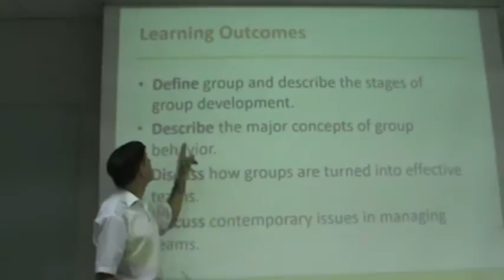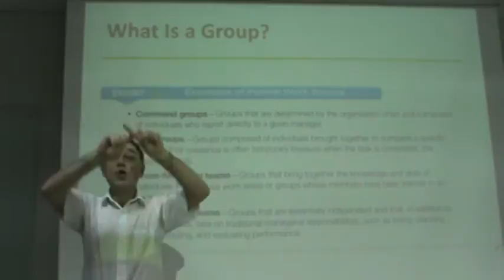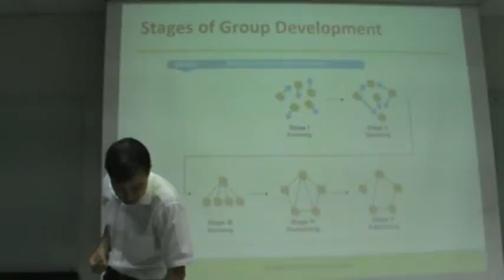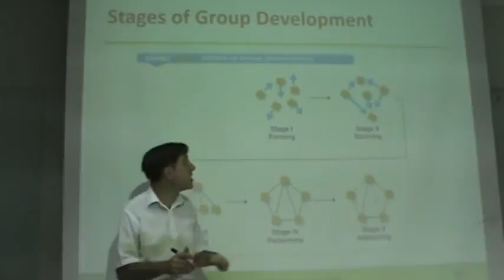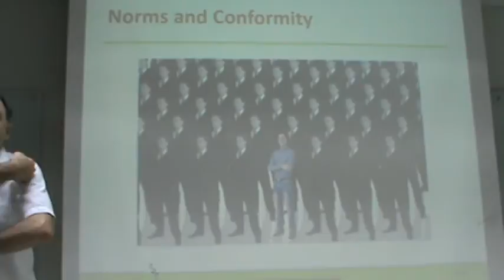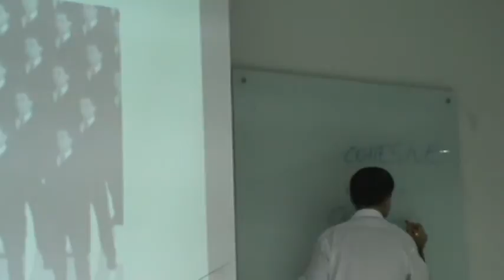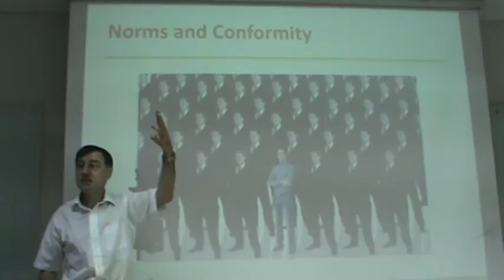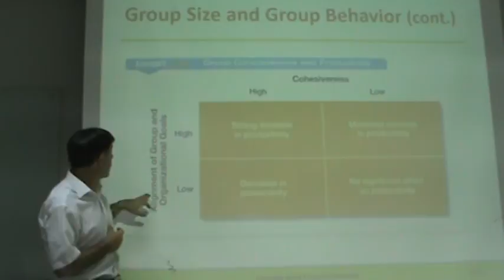Principles of Management - Lecture 30